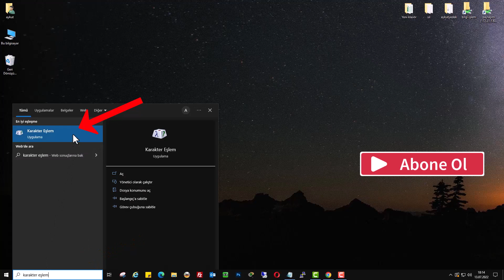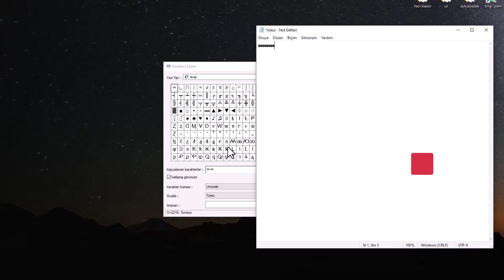BİLGİSAYAR'da SONSUZLUK (∞) İŞARETİ NASIL YAPILIR?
Bilgisayar klavyesinde sonsuzluk simgesi nasıl yapılır? Bilgisayarda sonsuzluk işareti yapmak. Yan yatmış sekiz işareti simgesi şeklinde olan sonsuzluk işareti anlamı matematikte, ifadelerin sonsuzluğunu , ebedi oluşunu ifade etmektedir. Sevgililer arasında bitmeyen aşk veya Ulu Önder Mustafa Kemal Atatürk içinde kullanılmaktadır. Atamızın sonsuza kadar unutulmayacağı anlamı verilmiştir. Burada anlatılan işlem Windows 11 içinde aynı şekilde yapılmaktadır.

👉 Konu Anlatım:

Adım 1: Karakter İşlem Uygulamasını Açın
Bilgisayarınızdaki arama bölümüne "karakter işlem" yazın ve sonuçlardan çıkan uygulamayı açın. Bu uygulama, özel karakterlerin bulunduğu bir karakter eşlem sayfası sağlar.

Adım 2: Yazı Fontunu Ayarlayın
Karakter eşlem sayfasında, yazı tipi bölümünde "Arial" yazı fontunu seçili bırakın. Bu adım, sonsuzluk işaretini doğru bir şekilde gösterecektir.

Adım 3: Gelişmiş Görünümü Aktif Edin
Eğer gelişmiş görünüm menüsü seçili değilse, bu menüyü seçin ve aktif hale getirin. Bu adım, daha fazla özel karakter seçeneğine erişmenizi sağlayacaktır.

Adım 4: Sonsuzluk İşareti Kodunu Yazın
Unicode git kutucuğuna sonsuzluk işaretinin kodu olan "221E" yazın. Bu kod, sonsuzluk işaretini karakter eşlem sayfasında bulmanızı sağlayacaktır. Sonsuzluk simgesi genellikle ilk sırada çıkacaktır.

Adım 5: İşareti Kopyalayın ve Kullanın
İşareti iki defa tıklayarak seçin ve kopyala butonuna basarak kopyalayın. Artık sonsuzluk işaretini istediğiniz yere yapıştırabilir ve kullanabilirsiniz. Metin belgelerinde, sunum dosyalarında veya diğer uygulamalarda bu sembolü kolaylıkla kullanabilirsiniz.

☑️ bilgisayar Sonsuzluk Simgesi Video İçeriği;

00:00 Giriş
00:11 Sonsuzluk İşareti yapımı
00:24 Karakter Eşlem Uygulama
00:38 Gelişmiş Görünüm Aktif Et
00:50 Sonsuzluk simgesi Kodu

@WEBKONUTV  Youtube kanalımda, Bilgisayar Konulu Eğitim Videoları, gibi kategorilerde, bilgilendirici, öğretici, eğitim içerikli nasıl yapılır? videoları yayınlamaktayım.